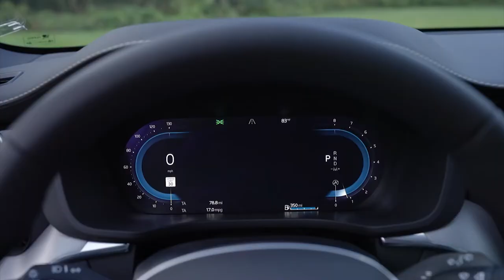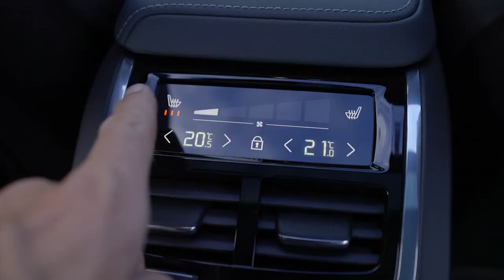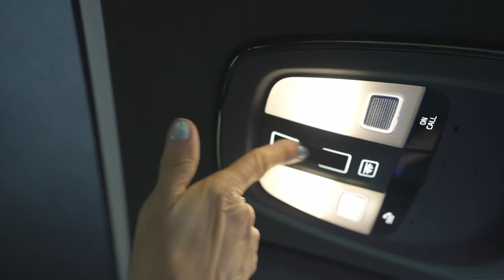2022 VOLVO XC60 B6 | EXTERIOR WALK-AROUND | INTERIOR DESIGN AND COOL FEATURES | DRIVING | REVIEW